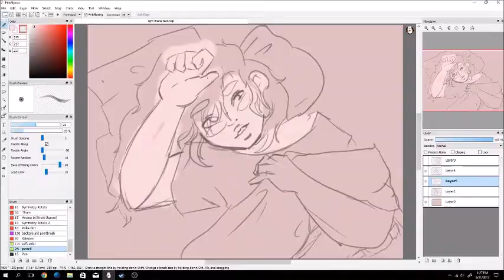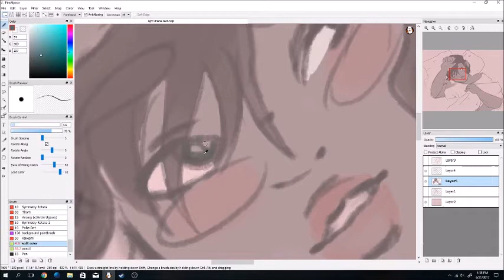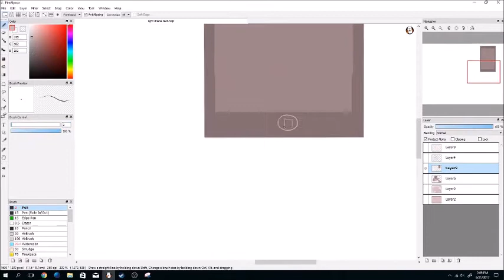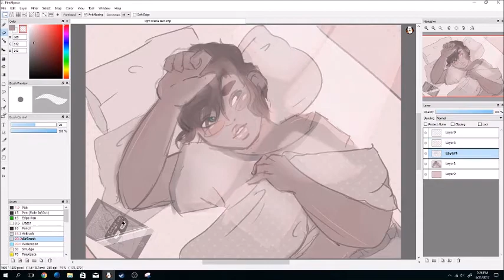good morning sunshine- OC speedpaint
Song: Graphic Antics - Nothing Compares
Materials: Wacom intuos photo small ; FireAlpaca
Recording: OBS studio
Editing: Windows Movie Maker

Character: Gina Davidson